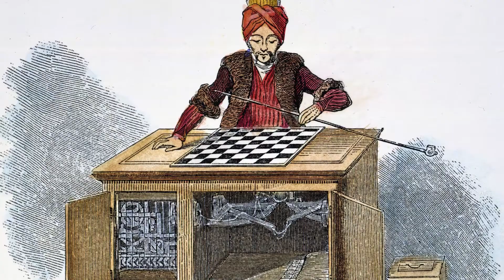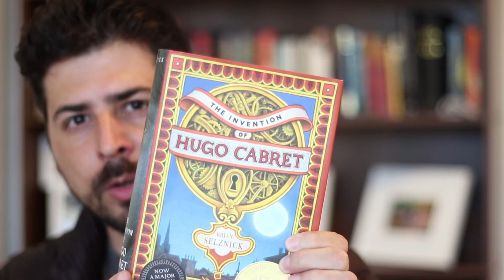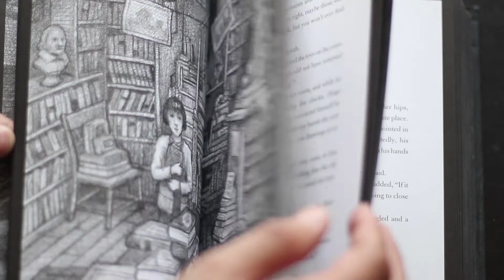A INVENÇÃO DE HUGO CABRET, de Brian Selznick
O livro A Invenção de Hugo Cabret está no limiar entre um livro de ilustração e romance, e é uma história repleta de mistérios a serem desvendados.

Henry e Denise (canal no youtube sobre viagens e vida no exterior)

Authorpage Amazon